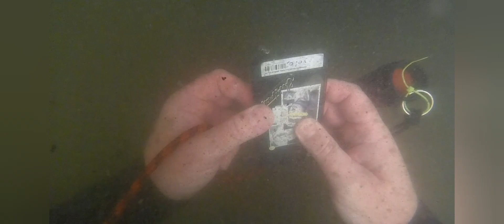Duiken in het Mooie Utrecht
Duiken in het Mooie Utrecht naar een verloren telefoon, soms hoeven we niet lang te zoeken!